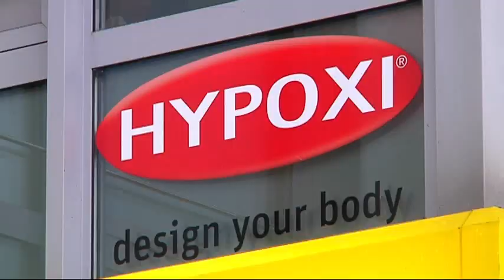HYPOXI Studio Chemnitz